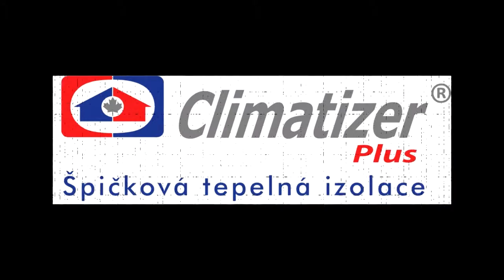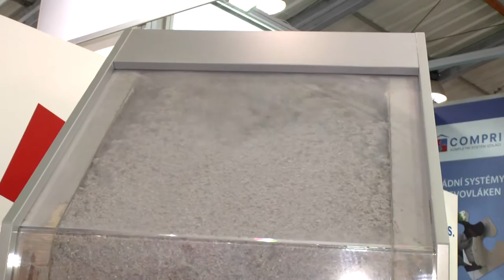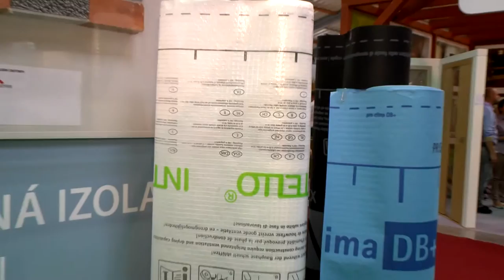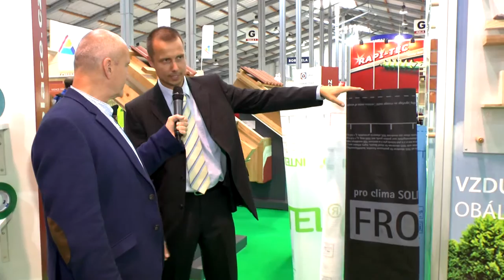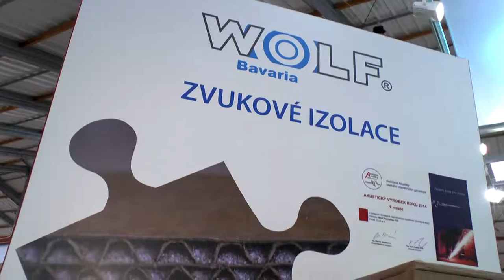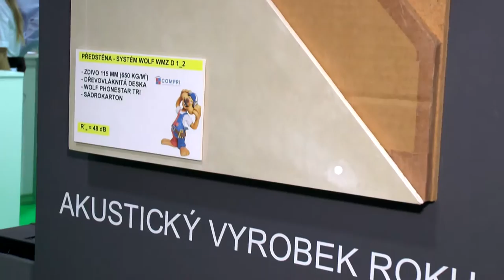CIUR Climatizer Plus® na FOR ARCHu 2015